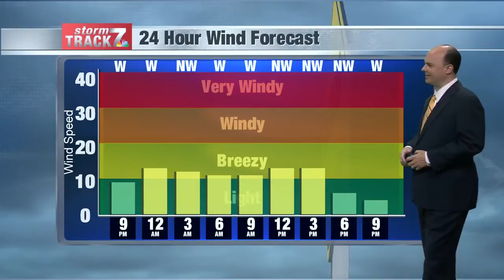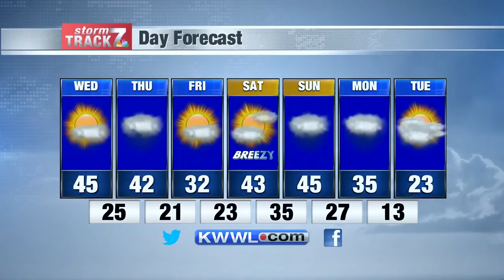Tue Eve Weather 12/3/19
Above normal temperatures for a couple more days